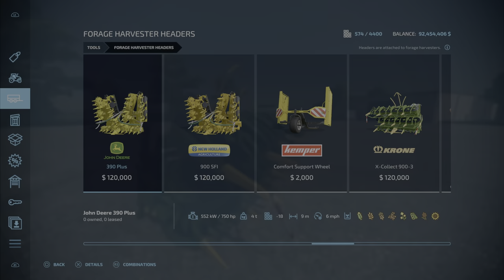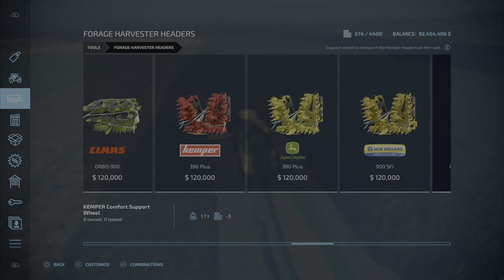FS22 Collect900 For Sugarcane And Poplar !!! This is back on mod hub 🤗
Collect900 For Sugarcane And Poplar
By: TethysSaturn
After being removed from the mod hub it is now again available to down load from the Giants website or your in game mod hub !